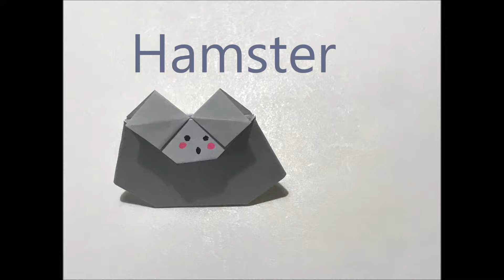【折り紙・origami】ハムスター Hamster